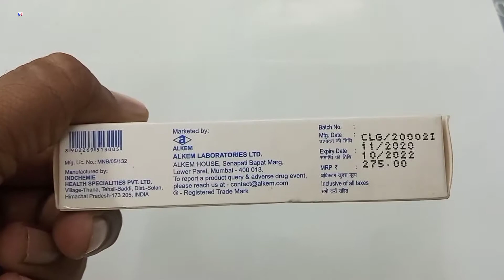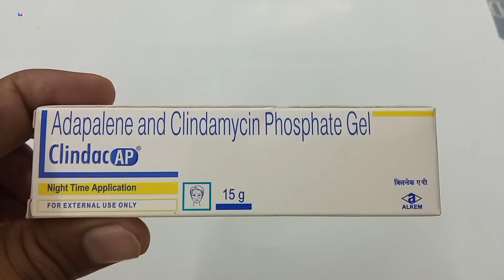Clindac Ap Gel | Adapalene & Clindamycin phosphate Gel | Clindac Ap Gel uses Side effects Hindi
kindly note